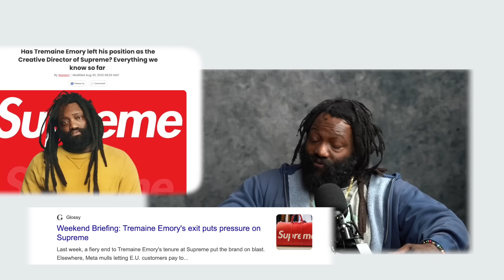Tremaine Emory on Denim Tears, Why He Quit Supreme, and Illustrious Career in Fashion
Tremaine Emory is a designer and creative director who was at Supreme until recently. He resigned alleging rampant racism at Supreme. We talk about what happened, why he left, and why he believed in putting images of lynchings on t-shirts. This is his first time talking publicly about what happened at Supreme. Important conversation.

Chapters
00:00:00 Top of Show
00:02:12 The Genesis for The Love of Fashion
00:15:32 on Supreme
00:23:57 on The Arthur Jafa Artist Collaboration
00:47:30 Deduce Why I Resigned
00:58:31 on Virgil Abloh
01:01:54 Supreme is like Succession
01:03:10 on Supreme Cancelling Woman Artist's Concept
01:05:07 on Yeezy
01:16:30 Learning from Virgil Abloh

Toure Show Episode 397
Host & Writer: Touré
Executive Producer and Talent Booker: Jennifer Brown
Executive Producer: Ryan Woodhall
Associate Producer: Adell Coleman
Photographers: Chuck Marcus, Shanta Covington, and Nick Karp
Booker: Claudia Jean
The House: DCP Entertainment

Touré talks to successful people to find out how they became successful and to see what they know that can help you on your journey.
Listen to Toure Show Anytime ➤

DCP Entertainment is your destination for the underrepresented voice. We share stories you won't find anywhere else. Giving a platform to People of Color, Women and LGBTQ+ communities, as well as highlighting stories around mental health, disability and overcoming adversity, DCP presents stories that we can all relate to.